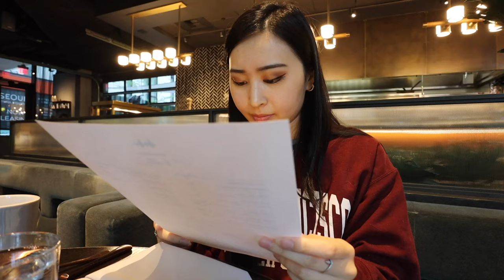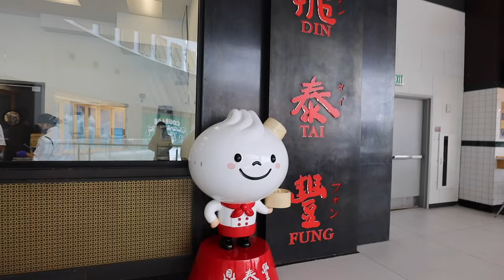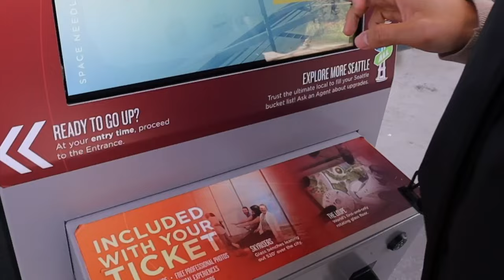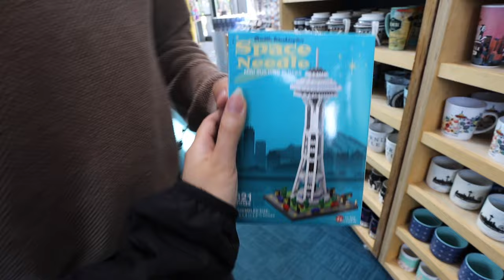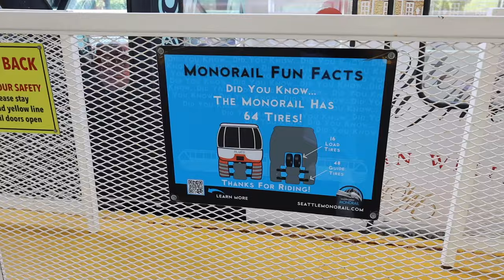Cyber Security Day in the Life Work Vlog (Remote) | Cyber Security Analyst Work Vlog 2023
Amazon favorites: